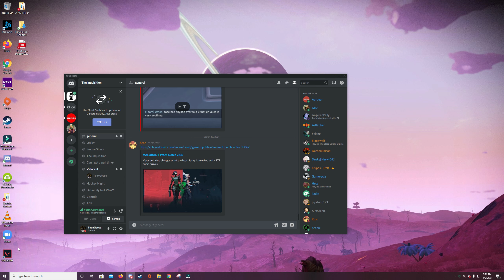Valorant - .063, .03, .01